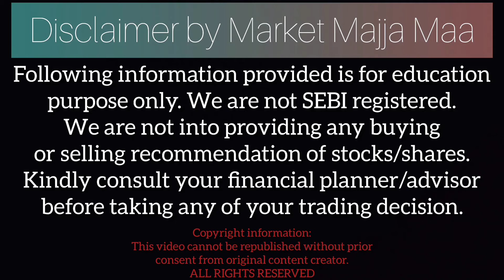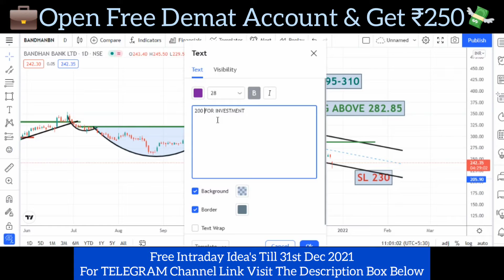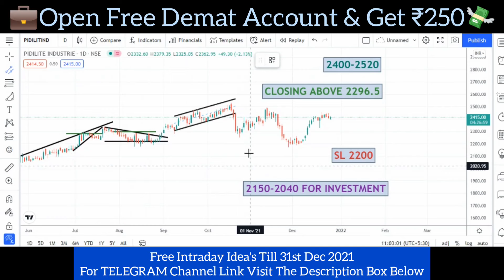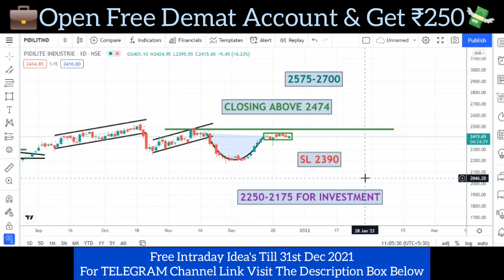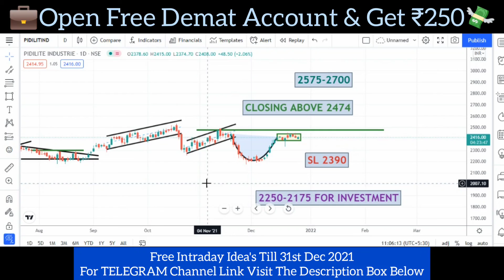Bandhan Bank Share | Pidilite Share | Stock Market Update | Largecap Midcap Shares | Shares To Buy